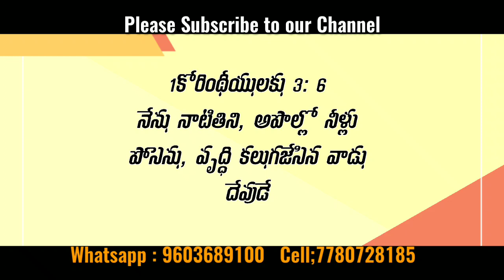today God's promise, balapariche vakyamu, telugu Jesus messages,word of God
1కోరింథీయులకు 3: 6
నేను నాటితిని, అపొల్లో నీళ్లు పోసెను, వృద్ధి కలుగజేసిన వాడు దేవుడే

  ప్రియమైన దేవుని పిల్లలారా ప్రతిరోజు ఈ బలపరిచే వాక్యము ద్వారా నిజంగా మీరు ఆత్మీయముగా బలపరచ పడుతూ ఉంటే ఈ సందేశమును మీ స్నేహితులు అందరికీ షేర్ చేయండి.

      ఇలాంటి మరిన్ని అద్భుతమైన సందేశము ల కొరకు మా వాట్సాప్ గ్రూప్ లో జాయిన్ అవ్వండి.